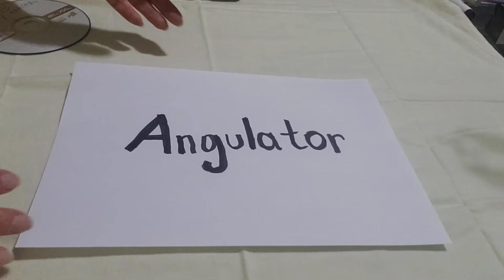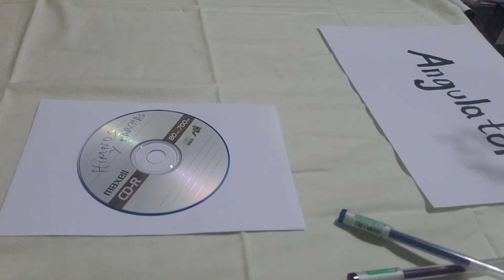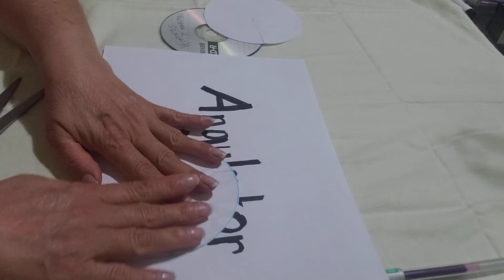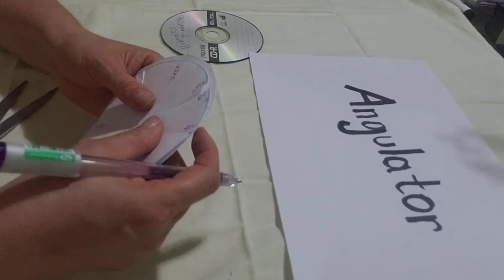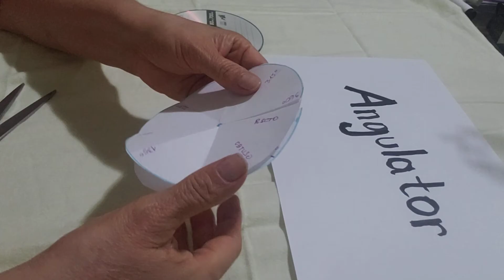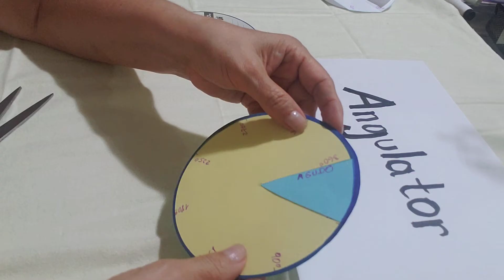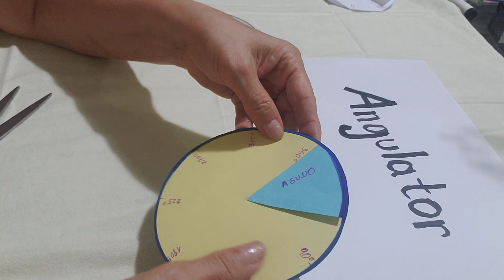Juega con tu angulator.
Angulator, en Matemáticas Makanuda, crea tu propio angulator y a jugar con l8s ángulos. Divertido y facilito, paso a paso.